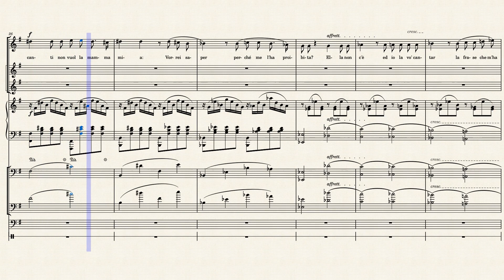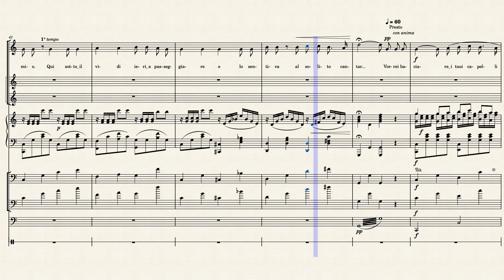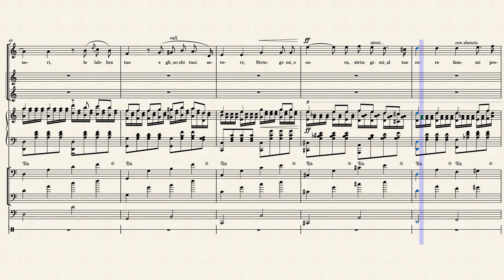MUSICA PROIBITA by Stanislao Gastaldon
Orquestração para flauta transversal e cordas por Rolf Steyer